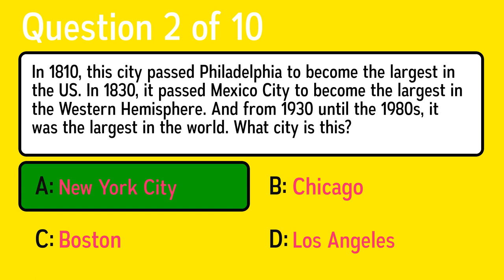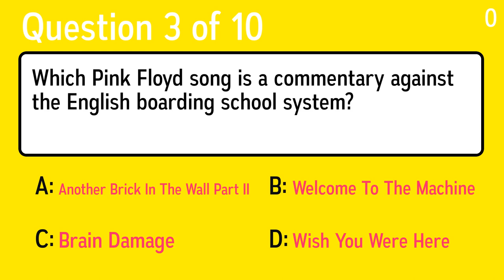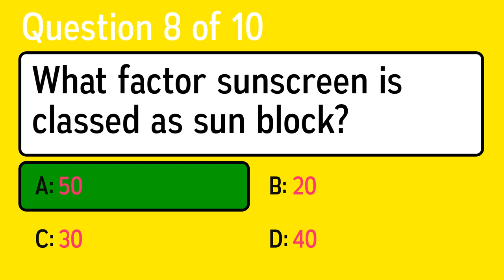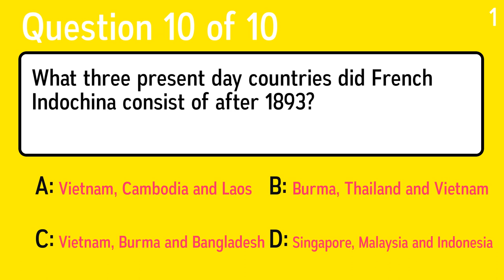HARD Knowledge Quiz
Question 1: A gallon is how many pints?
 Answer a: 6
 Answer b: 8
 Answer c: 15
 Answer d: 12

Question 2: In 1810, this city passed Philadelphia to become the largest in the US. In 1830, it passed Mexico City to become the largest in the Western Hemisphere. And from 1930 until the 1980s, it was the largest in the world. What city is this?
 Answer a: Los Angeles
 Answer b: Chicago
 Answer c: New York City
 Answer d: Boston

Question 3: Which Pink Floyd song is a commentary against the English boarding school system?
 Answer a: Another Brick In The Wall Part II
 Answer b: Brain Damage
 Answer c: Welcome To The Machine
 Answer d: Wish You Were Here

Question 4: Which of The Beatles songs did Frank Sinatra cover on his album 'My Way'?
 Answer a: Hey Jude
 Answer b: Let It Be
 Answer c: She Loves You
 Answer d: Yesterday

Question 5: Which of these mammals are not commonly found in the Great Basin Desert?
 Answer a: Coyotes
 Answer b: Monkeys
 Answer c: Squirrels
 Answer d: Rabbits

Question 6: Which common drug is called acetylsalicylic acid?
 Answer a: Aspirin
 Answer b: Prozac
 Answer c: Viagra
 Answer d: Paracetamol

Question 7: What is a number close to an exact amount?
 Answer a: The Sum
 Answer b: Addend
 Answer c: Divisor
 Answer d: Estimate

Question 8: What factor sunscreen is classed as sun block?
 Answer a: 50
 Answer b: 20
 Answer c: 30
 Answer d: 40

Question 9: Who sang the famous song ”The Eton Rifles” (1979)?
 Answer a:  The Jam
 Answer b: Tommy James and the Shondells
 Answer c: Memphis Minnie
 Answer d: Bing Crosby

Question 10: What three present day countries did French Indochina consist of after 1893?
 Answer a: Burma, Thailand and Vietnam
 Answer b: Singapore, Malaysia and Indonesia
 Answer c: Vietnam, Burma and Bangladesh
 Answer d: Vietnam, Cambodia and Laos